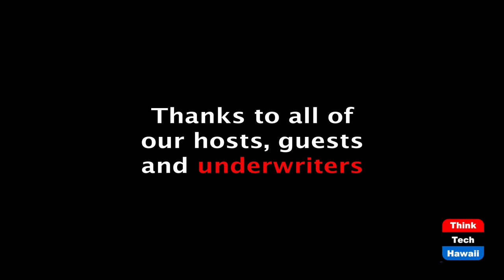Russia Hacks our Government Agencies (Security Matters)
And what can we do about it.  The host for this episode is Jay Fidell.  The guest for this episode is Andrew Lanning.

Andrew Lanning, president of Integrated Technologies and host of Security Matters on ThinkTech, will help us understand why and how Russia has hacked our government agencies, how serious the breaches were, and what we can do about it now and in the future.